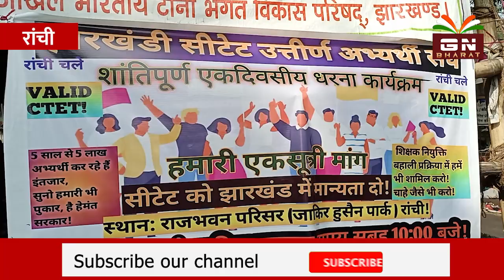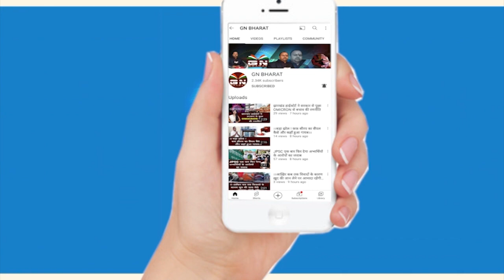CTET पास अभ्यर्थियों की परेशानी इतना बढ़ी कि मरने को तैयार, आखिर क्यों नहीं सुन रहे मुख्यमंत्री